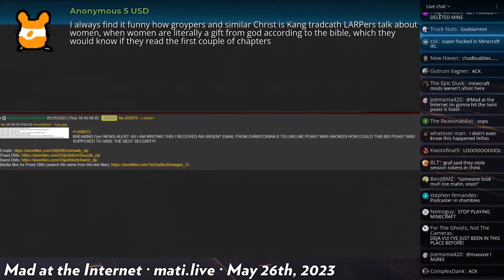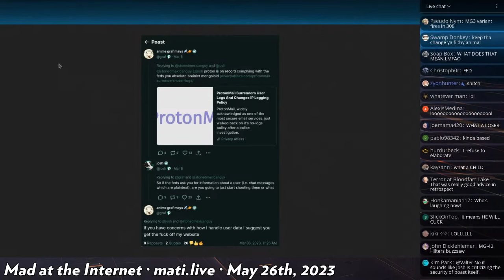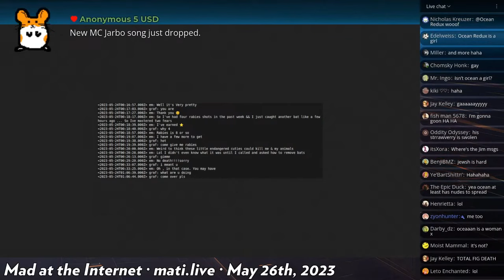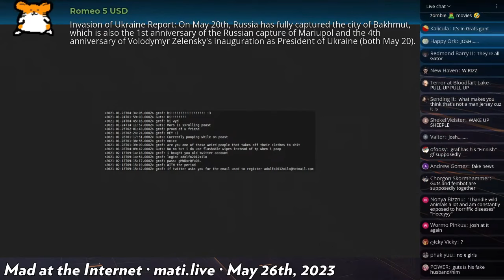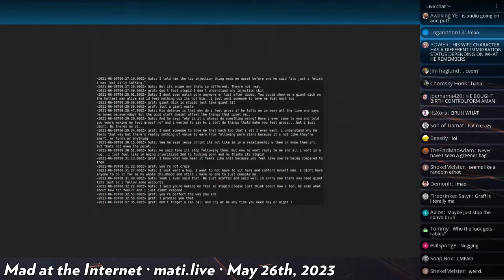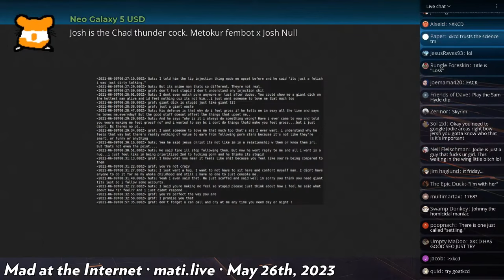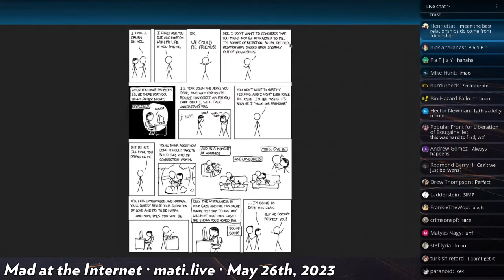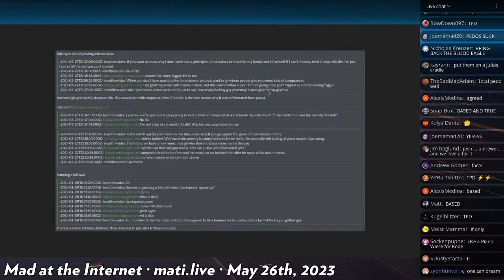Poast hacked, Josh gloats - Mad at the Internet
Josh bellylaughs at the hacking of fediverse node Poast and decides to read some of the leaked messages which includes some simp texts from its admin animegrafmays to people of dubious genders. Remember to use end-to-end encrypted messaging services!

What is Poast? Poast is a part of the fediverse. Unfamiliar with the fediverse? See the short video below and check out the many fediverse nodes i recommend joining below.

WARNING: Use the fediverse at your own risk. Always practice good operations security.

internationally recognized fediverse conflict observer, the home of Jay Le Trump media.

Home of the coomerwaffen; racist weebs.

For degenerate anime coomers. Little to no focus on politics.

Focused on feminism and TERF ideology.

As the name implies, this is a free speech server where anything goes, so long as it's legal in the United States.

This is a good general-interest server for users who enjoy a more moderated experience. Mstdn.social does not allow racism, sexism, or other forms of discrimination.

If you are interested in growing the Fediverse, this server, maintained by a Fediverse developer, is a good spot to land. Gleasonator is a free speech server.

(british weebs I think)

 (anime themed but mostly tech discussion)

Clip taken from:
Comedy is Dead! (November 11th, 2022) - Mad at the Internet